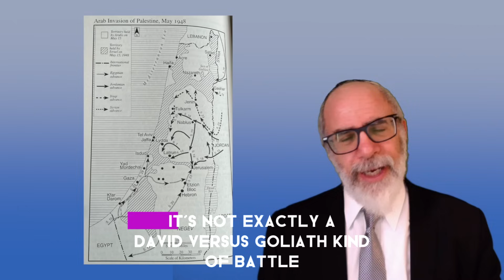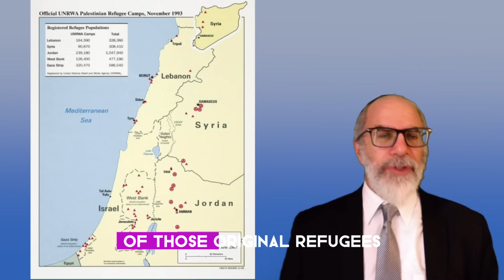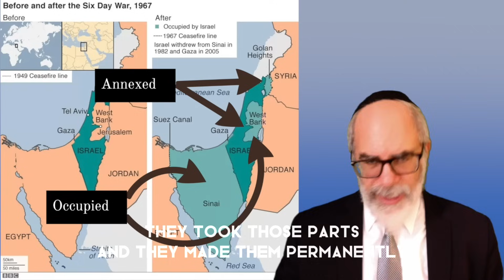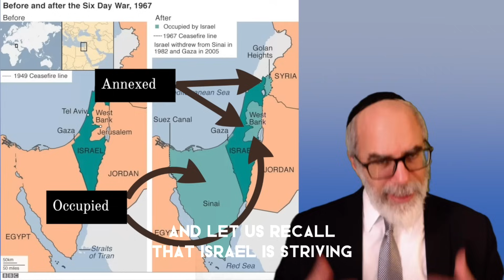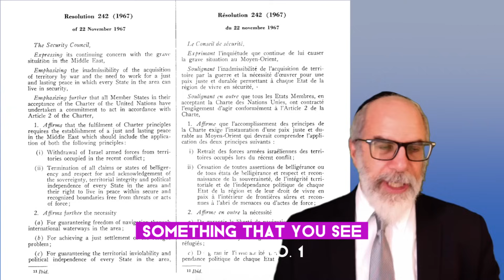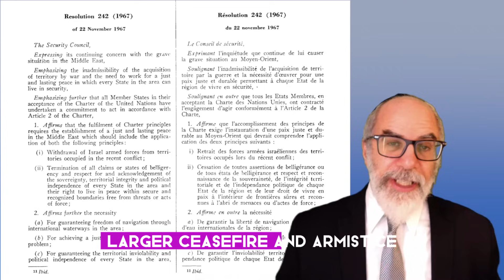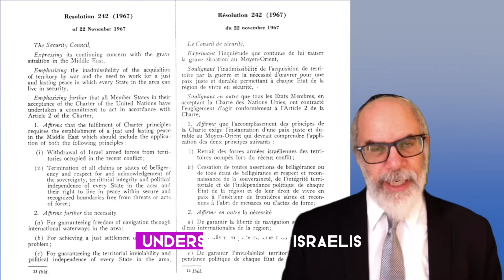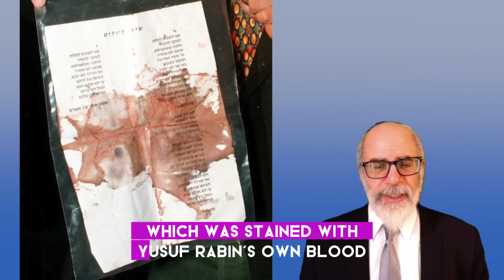The Origins of the Palestinian-Israel Conflict Part II: Toward a Two-State Solution, 1949-1993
Brief overview of the Palestinian-Israeli conflict from the establishment of the State of Israel and the Oslo Accords.